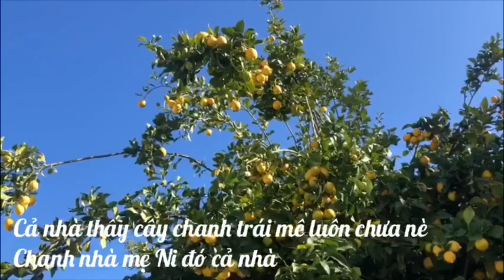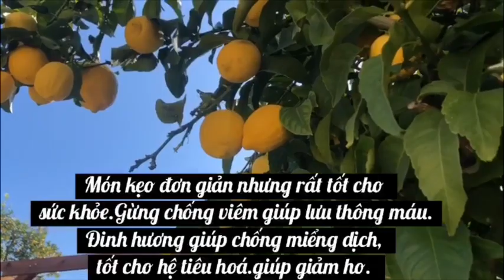Hái chanh nhà mẹ về làm kẹo chanh chống ho cho cả nhà mùa lạnh| Kẹo chanh nhà Ni #29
Chanh nhà mẹ Ni trái khủng quá luôn. Không biết làm gì cho hết. Bà con mình ai biết chỉ Ni với nha
Anh chị em mình nhà có cây chanh thử làm kẹo theo công thức của Ni. Rất đơn giản và dể làm lại rất tốt cho sức khỏe nhà mình lại tiết kiệm tiền nửa nè😊
Chúc anh chị em, bà con mình một ngày nhiều an lành và hạnh phúc❤️